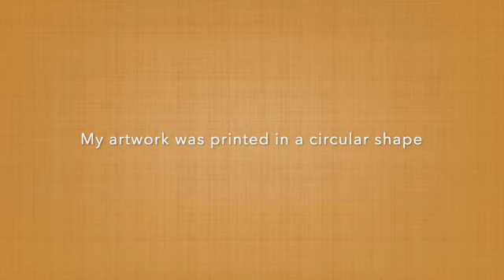xTool F1 Cut Circle Artwork paper